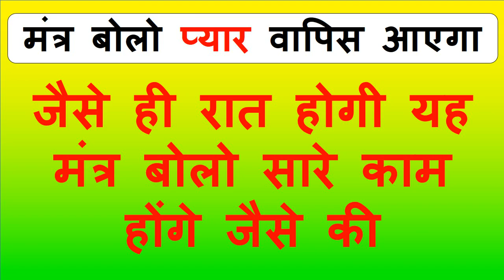आज रात यह मंत्र और यह वीडियो देख लो बोलो लो २ मिनट में सम्भोग वशीकरण होगा